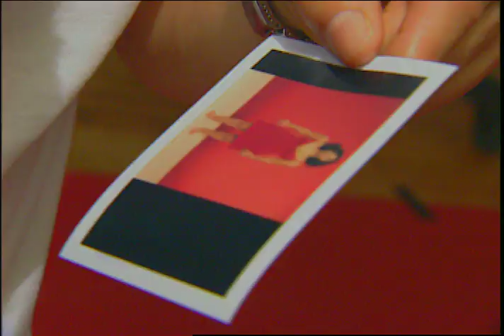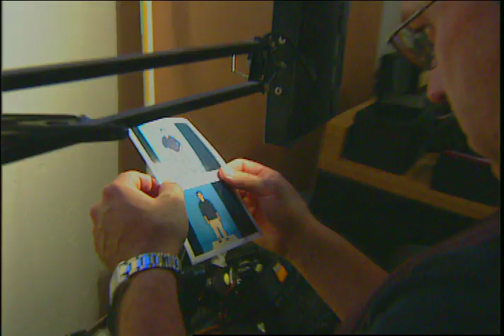Video Behind the Scenes1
Steve Earle Kills it with his Transendental Blues Album
when Idid this behind the scenes model shoot, this had to be the song for the video.  I hope Steve likes it if he gets to see it.  It's really just a tribute to beautiful music and beautiful women.   JRL